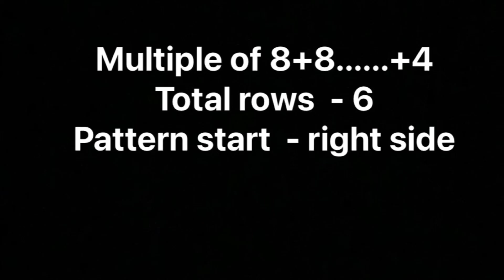Gents Sweater Design